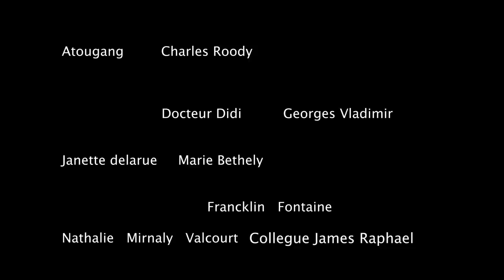Matyas an fanmi Epizod 13